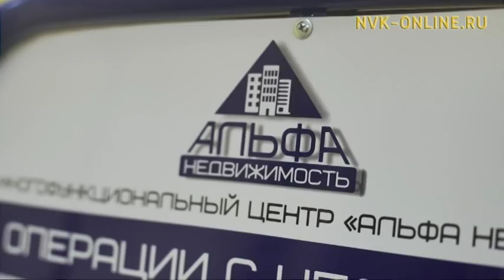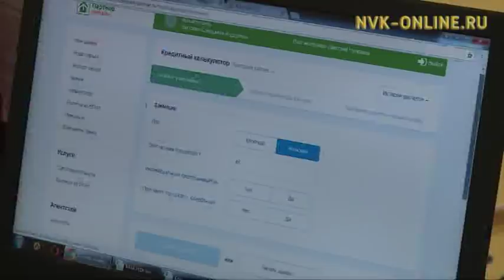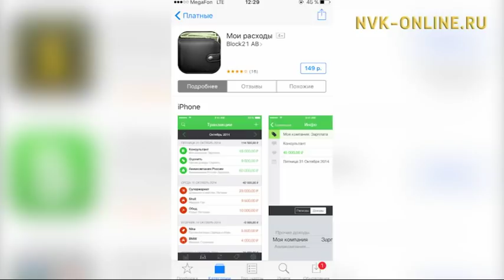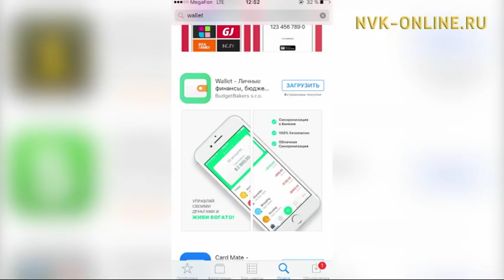Кэрэ аҥаар уонна үп-харчы. Кэрэ кистэлэҥэ (26.09.2017)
Официальный сайт NVK-ONLINE.RU - Аныгы кэм кэрэ куота - кини кимий? Кини - истиҥ дьүөгэ, иһирэх ийэ, дьиэ кэргэнигэр, арыт дьонугар булааччы-талааччы да буолуон сөп.  Онон бу аныгы кэм кэрэ аҥаара  сыалларын-соруктарын чэпчэтэр сыаллаах "Кэрэ кистэлэҥэ" диэн саҥа биэриини көрүҥ.

Биэриигэ юрист, медиатор Сандаара Кулаковская юридическай боппуруостарга сыһыаннаах уонна Алаас Туйаара "Ийэ буолар - дьол" диэн рубрикалары ыыталлар.

Бу таһаарыыга билиҥҥи тэтимнээх олоххо үбү-харчыны хайдах сөпкө туттар, дьаһанар туһунан, ону таһынан, ийэ хапытаалын, судаарыстыбаттан көмөлөрү, босуобуйалары о.д.а.  сиһилии кэпсииллэр.